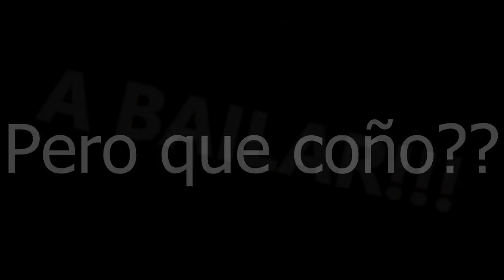Saint Lary The Movie